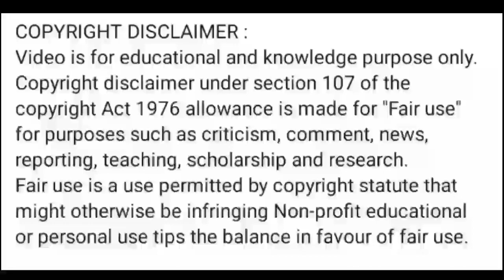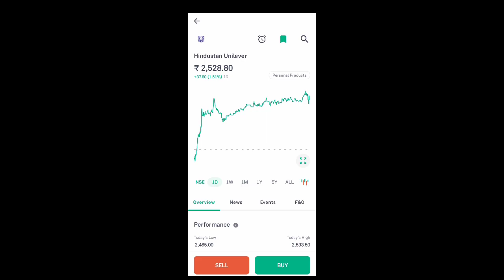hul share price today l hul share news today l hul share latest news today l hul share news